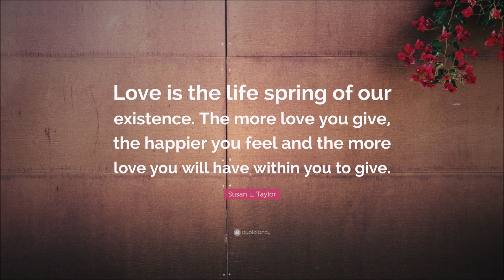Magic Penny – Piano and Guitar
Composed by Reynolds. Recorded by Michael Faulkner in Belleville, Ontario, Canada on Wednesday, December 29, 2021.
Love is something if you give it away,
Give it away, give it away.
You end up having more.
It's just like a magic penny,
Hold it tight and you won't have any.
Lend it, spend it, and you'll have so many
They'll roll all over the floor.
For love is something if you give it away,
So let's go dancing till the break of day,
And if there's a piper, we can pay.